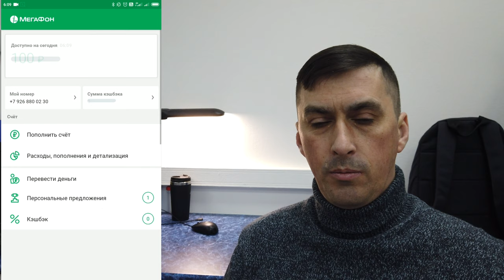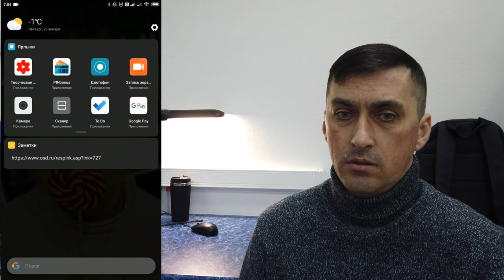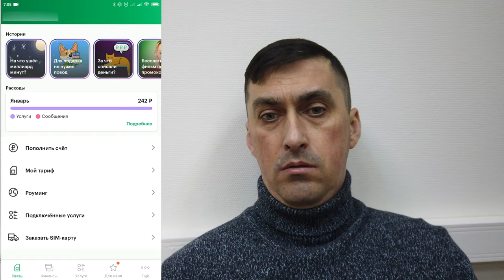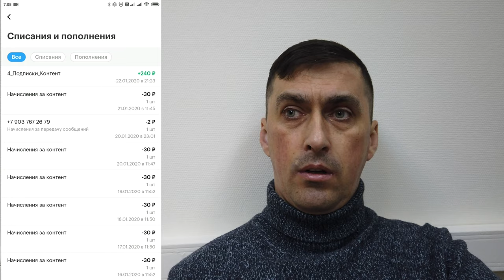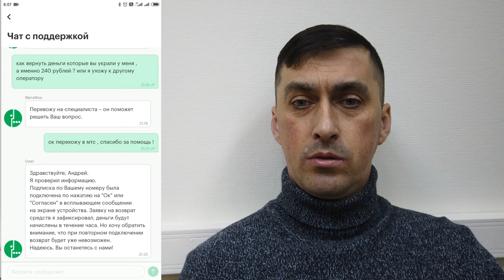Как МегаФон ворует деньги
мой vlog
Вы являетесь абонентом мегафона? У вас вдруг сменился тариф? У вас появились новые подключенные платные услуги.
Скорее всего Вы сами позвонили в службу поддержки мегафона на номер 0500 и попросили все это подключить.
Вы просто забыли об этом.
Расскажу как мегафон пудрит мозги обманывая своих абонентов.
Я рекомендую установить приложение "Мегафон" личный кабинет и периодически проверять тариф и подключенные услуги.
Если Вы решили подключиться или перейти с другого оператора на Мегафон, то Вам нужно быть всегда на чеку.
Похоже у Мегафона не только самый быстрый мобильный, но и самый хитрый. Просто у  Burito и IOWA рифмы к этому слову не нашлось.
Если у Вас пропали деньги с мегафона, проверяйте наличие нового тарифа и новых услуг!!!
Так же я расскажу как отключить маркетинг Мегафона (чтоб Вам не звонили с навязыванием тарифов, услуг, участия в лотереях и прочей заманухи)
Как написать претензию в мегафон?